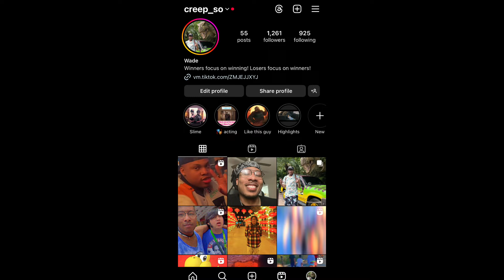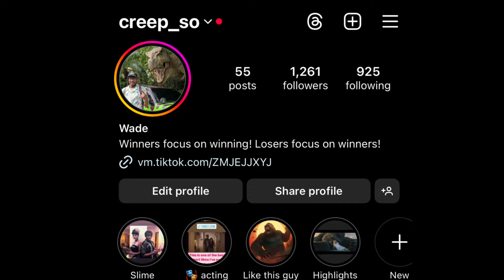THIS IS INSANE!!!